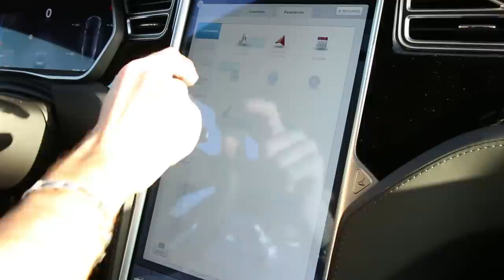Tuto pour activer l'Autopilot sur une Tesla Model S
Comment activer l'Autopilot sur une Tesla Model S ? C'est à cette question toute simple que répond notre journaliste dans cette vidéo. Alors, suivez le tuto !